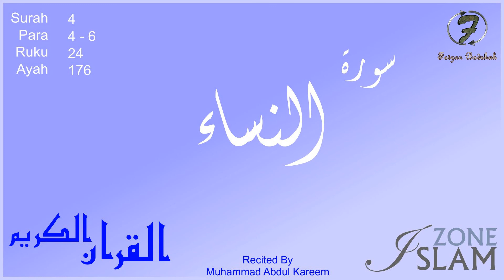004 - Surah An-Nisa --- Recited by: Muhammad Abdul Kareem